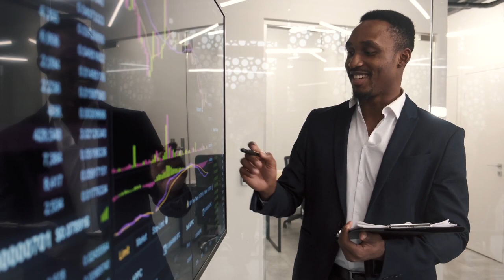Why alpha males prefer sigma females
In ranking the sigma and the alpha occupy the top tier position of the perking order. Both are independent and capable of making it on their own without the other, but under certain circumstances the alpha is more proficient that the sigma, and overall the sigma is twice as good as the alpha. The alpha/sigma pair in theory is one of the most successful and unstoppable pairs when both parties are aiming for the same goals. They will be impeccable and will stand tall against all odds because they complement each other perfectly. In practice, the faith of this pair being at its maximum solely rest with the sigma female. Because she is the deciding factor as to whether the relationship succeeds or fails.
Alpha males are attracted to the sigma females because of their intelligence, unusual insights about things, and straight talk. While sigma females are attracted to alpha males because of their ability to act on their feet, their confidence, their independent nature and people skills. They complement each other and function best as complementary pairs. They are the perfect example of high achieving couples. The alpha is like the engine while the sigma is the fuel. The alpha needs facts to run on and the sigma is an endless fact generating machine. Both individual need each other to be at their best.  Alpha males who are power hungry and want to make a name for themselves often find the sigma woman as a suitable companion because of